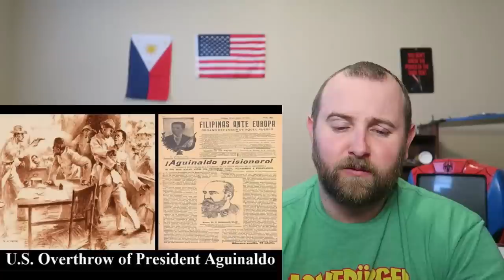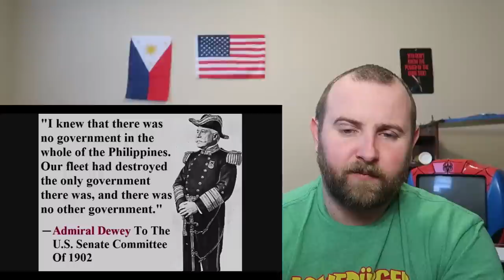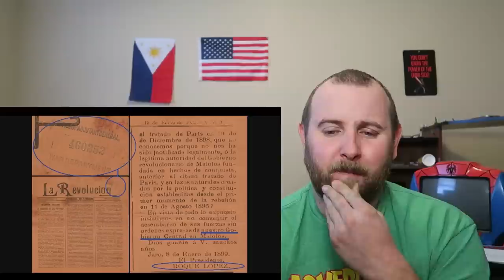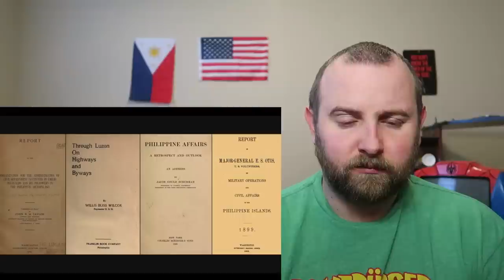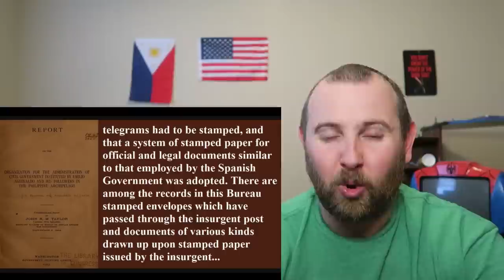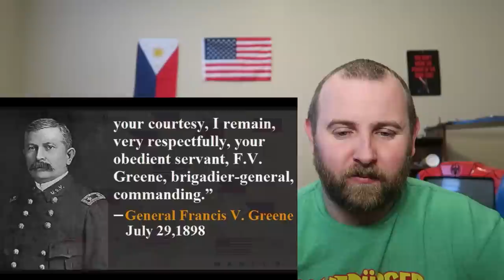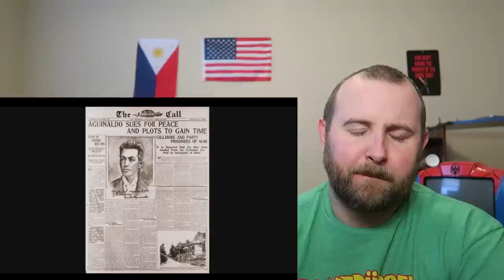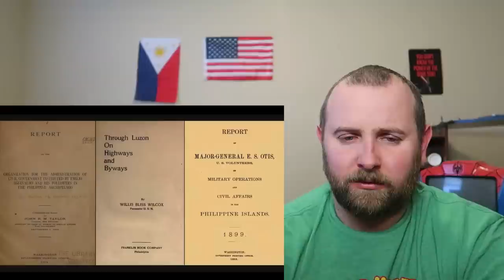The 1899 Philippine Republic That America Still Does Not Recognize! REACTION & THOUGHTS!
This video made me sad but the facts need to be known. I hope you enjoy my REACTION & THOUGHTS to "The 1899 Philippine Republic That America Still Does Not Recognize".

From the Creator: Patricio Mercado-Noel

LECTURER'S NOTES:

1) I refer to the History Channel's "Pawn Stars" as a "sitcom" (rather than a "reality" tv show) because I honestly have the impression that some of the scenes I have watched, on a number of episodes, seem to have been staged, edited or even partially scripted (not that there's anything necessarily wrong with that nor am I making that accusation). While I would not go as far as to say that this show is "fake," as some critics have claimed, at the same time, because it may contain some partially staged, edited and/or scripted scenes, I do not feel comfortable referring to it as "reality" tv.

2) I honestly was not sure how General Arcadio Maxilom, himself, would have pronounced his last name. Filipino pronunciation of letters, words and names have changed dramatically since the American occupation of the Philippines. For instance, I have personally heard older generations of Filipinos, accustomed to Castilian pronunciation, pronounce the letters "z" as "th", while they pronounce"ll" as "y". Today's Tagalog and English speaking Filipinos, on the other hand, pronounce the "z" as "s" and the "ll" as "ly".In deciding how to pronounce the General's last name, I was influenced by how his name was spelled in a letter by Prime Minister Apolinario Mabini. In said letter, "Maxilom" was written as "Magilom," which suggests that some of the Filipinos then may have been pronouncing his name as "Ma-hee-lom" (since "gi" was often pronounced with a "hee" sound. For instance, "gigante" was pronounced as "hee-gan-teh".) Yet, it is possible that the General may have instead pronounced the "xi" in his name as an "x", making it  "Max-e-lom", similar to the Spanish name, Maximino ("Max-e-mi-no"). I do not personally know any of his descendants so that I could ask them how General Maxilom, himself, pronounced his own last name,  during his time; although, Filipinos today, particularly Cebuanos, pronounce it as "Max-e-lom", rather than "Ma-hee-lom," as I did. However, I try to base my pronunciation of Filipino names, in all my lectures, not on modern customs, but based on the pronunciations of the time in which the historical individuals in my lectures lived. For example, instead of saying "Bu-gal-yon" for the name "Bugallón" (as in, José Torres Bugallón) or "Ri-sal" for "Rizal" (that is, José Rizal), which is how modern Filipinos would say their names, I pronounce them as "Bu-ga-yon" and "Ri-thal," which is based on the Castilian-Filipino pronunciation of the past.